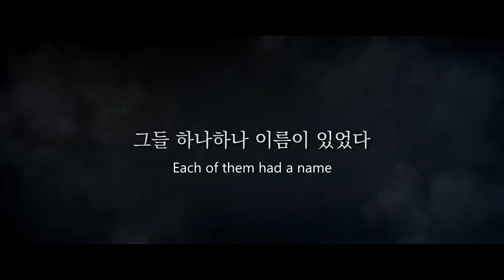Warriors of the Dawn 대립군 Trailer (2018 Korean Film Festival)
What happens to an empire when their own King abandons them?

Discover Crown Prince Gwanghae's story as he rose to power during the Imjin War with the help of his mercenaries and hired soldiers.

Don't miss Warriors of the Dawn (대립군) at 2018 Korean Film Festival 2018!

All films are with English subtitles. Admission is FREE.